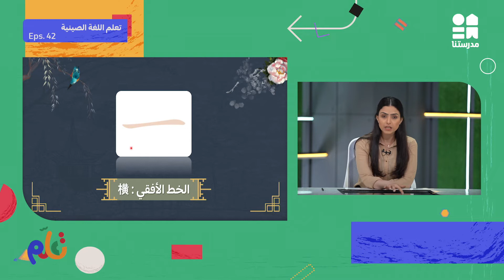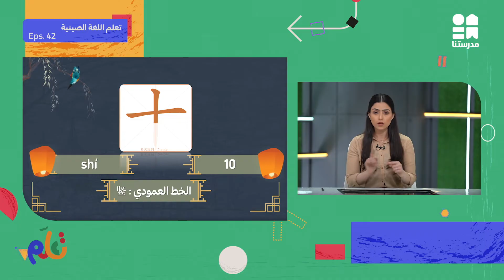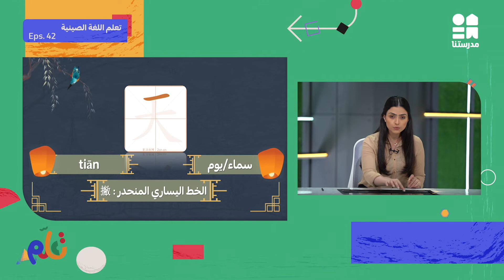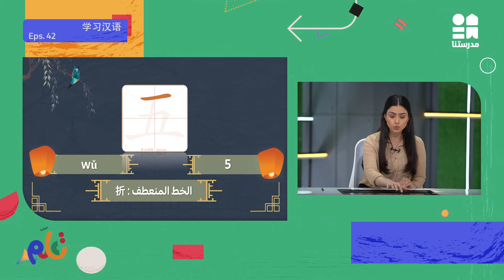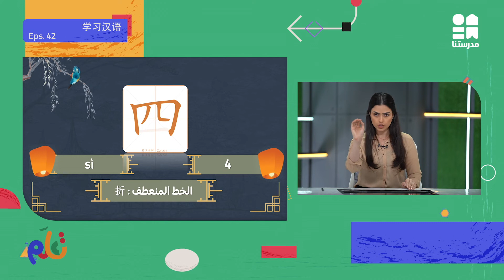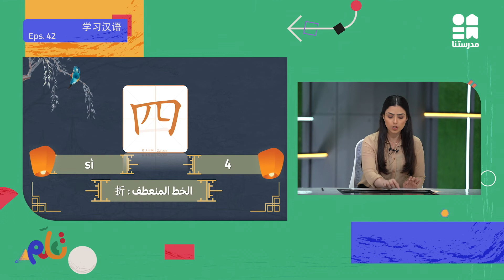الحلقة الثانية والأربعون - اللغة الصينية | تعلم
يمكنكم تحميل تطبيق مدرستنا Plus :
لمستخدمي نظام أندرويد: